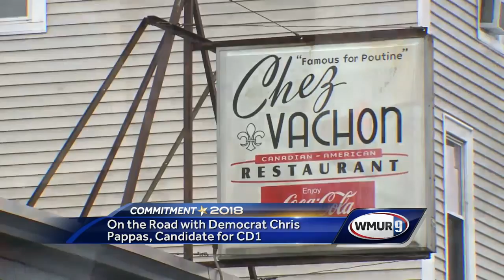On the Road with Democrat Chris Pappas, candidate for CD1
Democrat Chris Pappas is running for the first Congressional district. WMUR political director Adam Sexton was with him as he spoke to voters in Manchester.